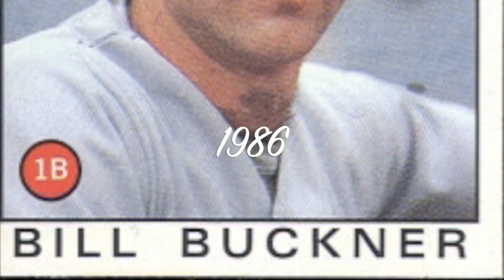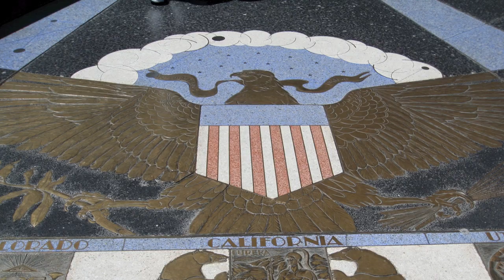True Stories: The Hoover Dam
This is the real story of the Hoover Dam.